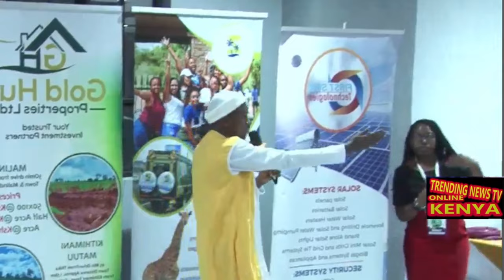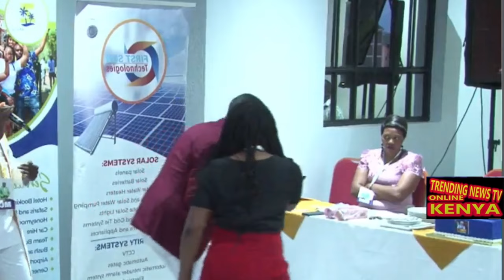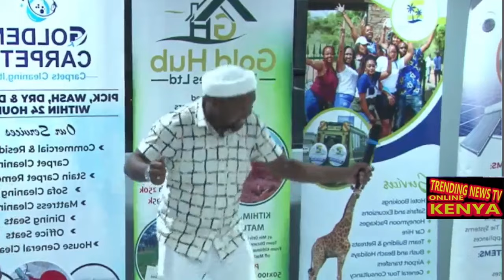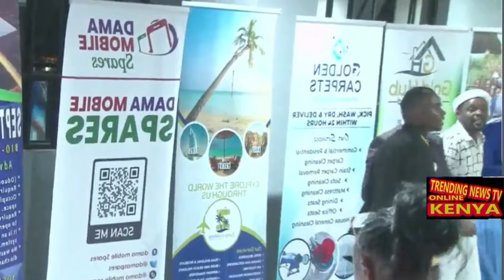ACIARI NA AINI KUGEMIA IGONGONA RIA MUINI IBU URIA NI MURUMIRIRI MUNENE WA BISHOP BEN KIENGEI